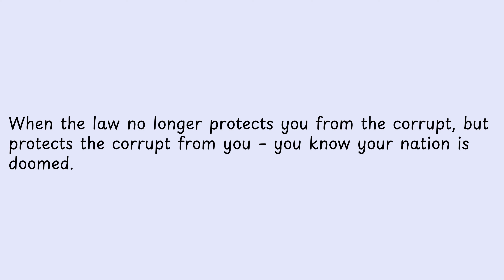When the law no longer protects